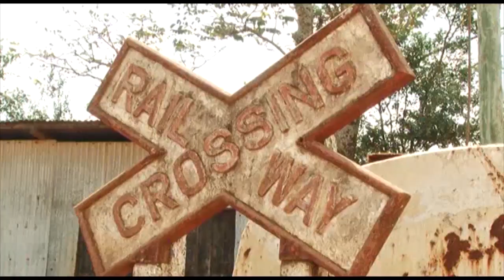Ken Wakuraya na Jomo Wa Nyathira